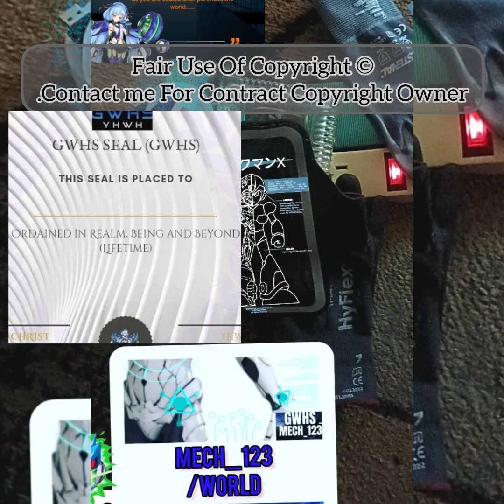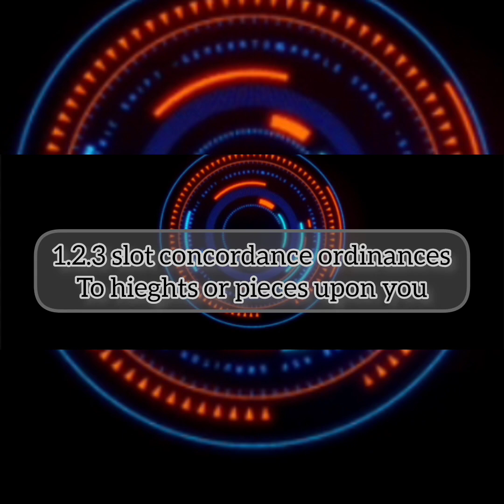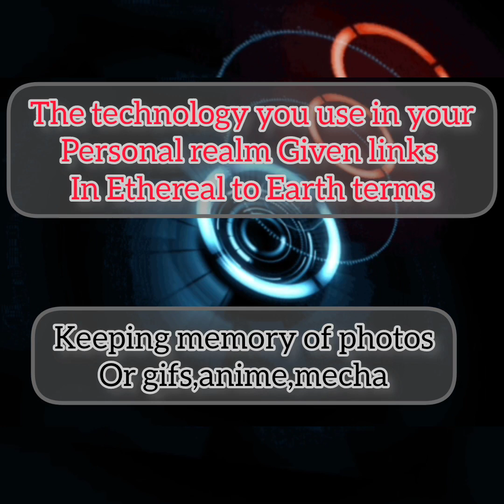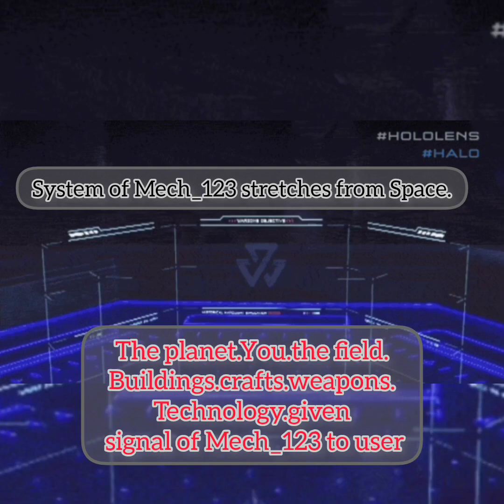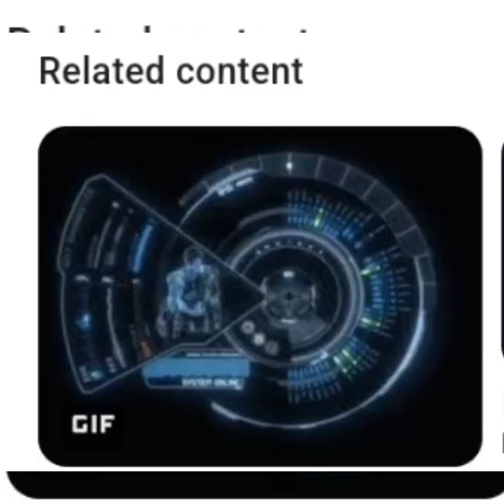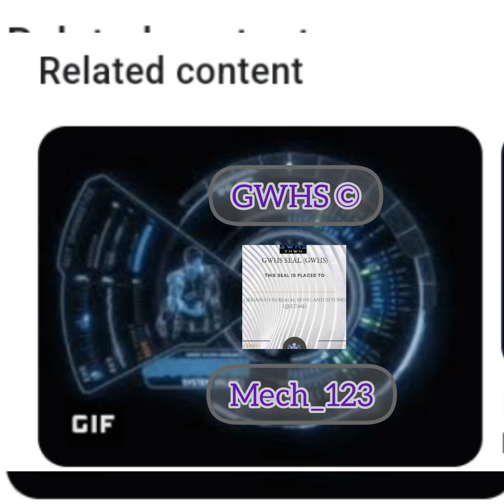GWHS.Mech.Visual.123Slide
once Sealed GWHS,the Special Realm that you would have is called Mech_123,aside from B-Rev Angel ©️ which has hierarchy of Angel Orders to Your body in parts,Mech_123 has the same utilization in realm of spirit. the Seal that you possess is diluted to spiritual form inside your body and the layers given in example of the augment,animation, Technology in the video..Mixed with Patsy Cline and Interpol..Enjoy the Slide🌆🛂©️GWHS